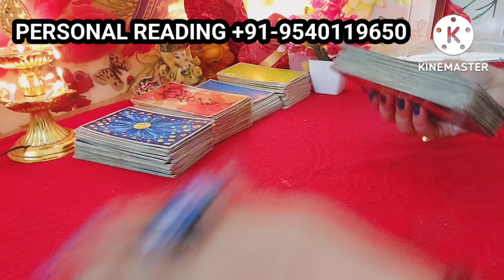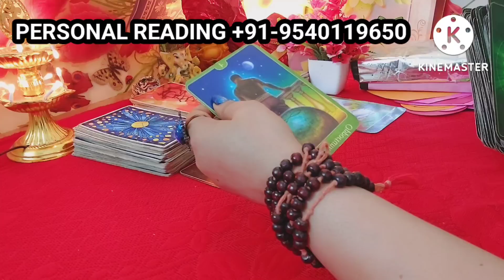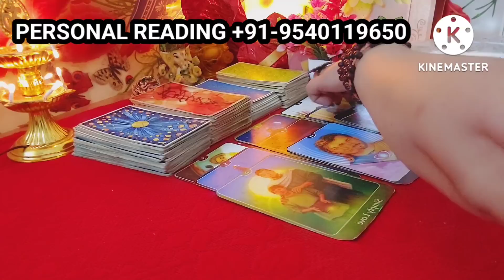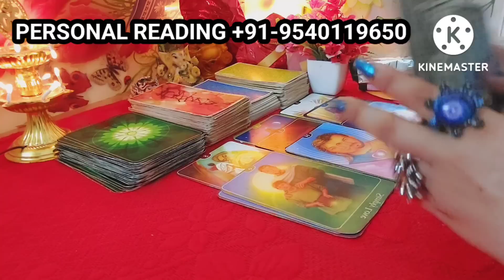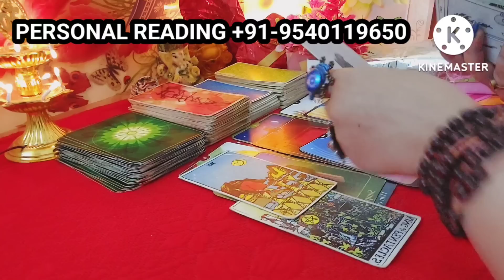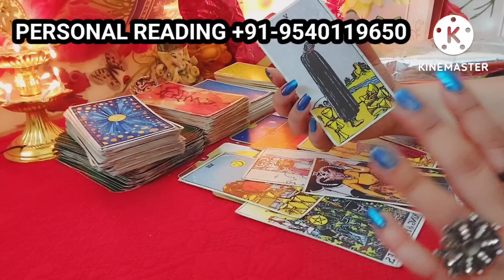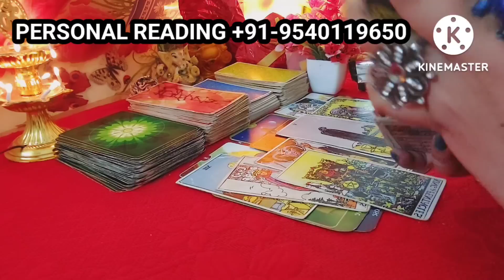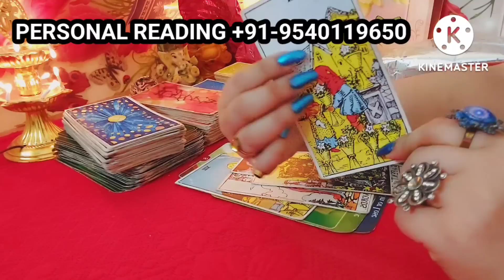Unka sach aapke samne aa jayga